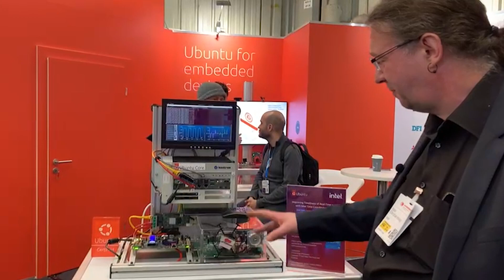Running real-time with Intel and Canonical technologies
‎ We shared this real-time motor demo at Embedded World 2023. It is based on Intel and Canonical real-time technologies and could be implemented into various verticals and scenarios.

And follow our social accounts